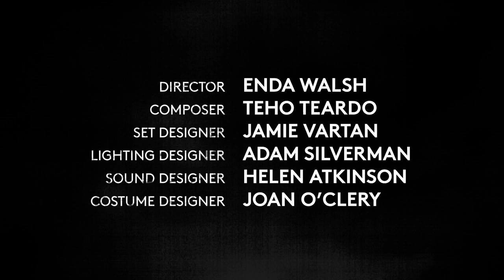Medicine by Enda Walsh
Landmark Productions and Galway International Arts Festival
Medicine
Written and directed by Enda Walsh

Starring
Clare Barrett
Aoife Duffin
Domhnall Gleeson
with Sean Carpio

Galway International Arts Festival
2-18 September (In person)
15, 16, 17 & 18 (Live-streamed)
20-26 September (On Demand)

Edinburgh International Festival
4-29 August (In person)

Medicine is a devastatingly funny and moving meditation on how, for decades, we have treated those we call mentally ill.

This production features a sensational cast – Clare Barrett, Aoife Duffin and Domhnall Gleeson, accompanied by Sean Carpio – as Enda Walsh once again shines a light on the darkest corners of our collective stories. Walsh returns with his regular team of world–class collaborators: designers Jamie Vartan [set], Adam Silverman [lighting], Helen Atkinson [sound], Joan O’Clery [costume] and composer Teho Teardo.

Medicine will receive its world premiere performance at the prestigious Edinburgh International Festival in August prior to its opening at Galway International Arts Festival 2021 in September. Medicine is the latest co-production from Landmark and GIAF the team that brought you Walsh’s Misterman, Ballyturk and Arlington.

VIDEO CREDITS

Image: Domhnall Gleeson photographed by Alex Sapienza
Music composed by Teho Teardo
Video edited by Sayonara Bittencourt